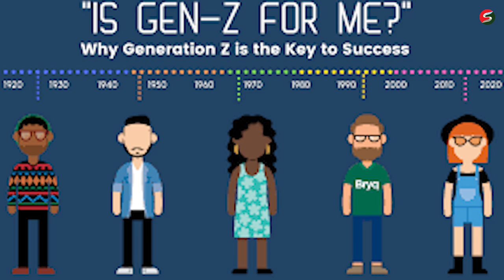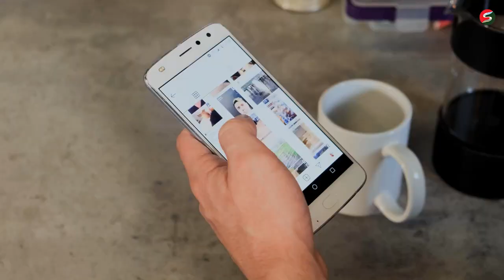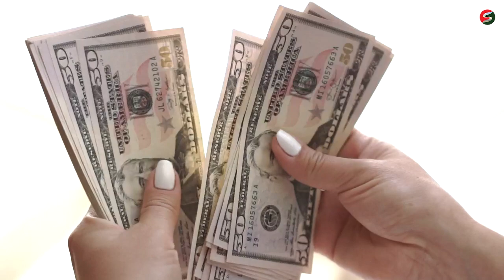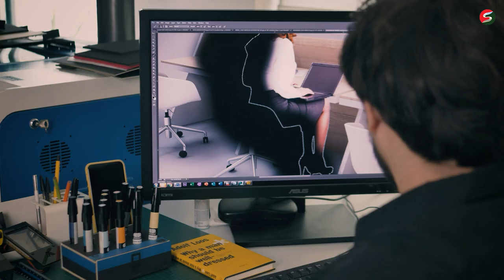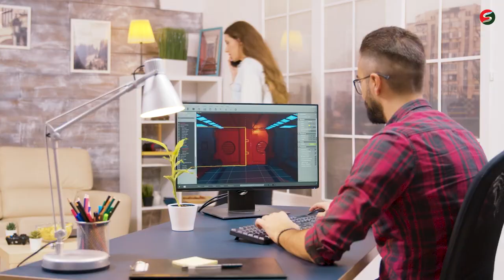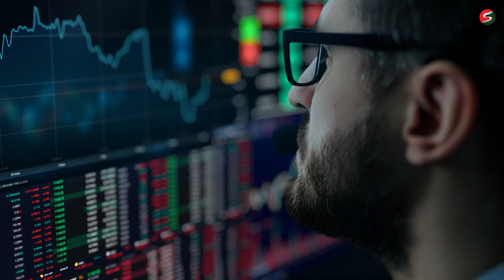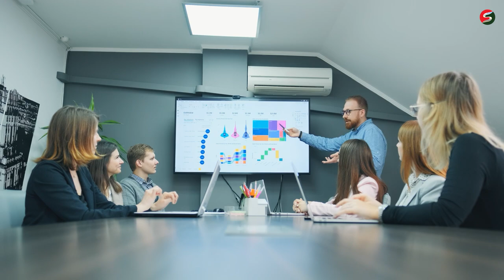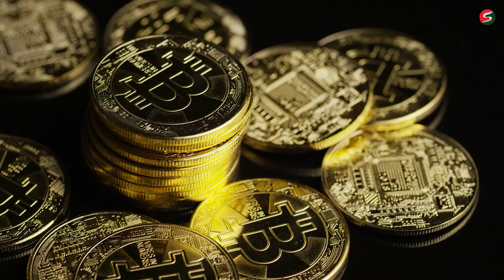কারা এই জেনারেশন-জেড? ।। Who is this Generation-Z?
সাম্প্রতিক সময়ে বর্তমান প্রজন্মকে ঘিরে একটি শব্দ খুব বেশি উচ্চারিত হচ্ছে, তা হলো- জেন জি।
জেন-জি আসলে কারা? কী তাদের বৈশিষ্ট্য? চলুন আজ বৈশিষ্ট্যগত দিক থেকে ‘জেন জি’ নামের এই প্রজন্ম নিয়ে চিত্তাকর্ষক কিছু তথ্য জেনে নেওয়া যাক
সময়ের সঙ্গে সঙ্গে সংস্কৃতি ও সভ্যতা বিকাশের মঞ্চে যুগপৎভাবে বদলেছে মানুষের জীবনধারণ ও দৃষ্টিভঙ্গি। পুরোনো জায়গায় নতুনের স্থলাভিষিক্ত হওয়ার মধ্য দিয়ে প্রগতিশীলতার প্রাণ প্রতিষ্ঠা পেয়েছে ঐতিহ্যের ভিত্তি প্রস্তরে। সময়ের এই ধারাকে অব্যাহত রাখার তেমনি এক নিদর্শন “জেনারেশন জেড” বা “জেন-জি”। এই শব্দ যুগল যুগের চাহিদার সঙ্গে সমসাময়িক জীবনধারার সম্পৃক্ততা নিয়ে প্রতিনিধিত্ব করছে মানব সভ্যতার এক বিশাল শ্রেণীকে।

Saiful Islam
Digital Creator